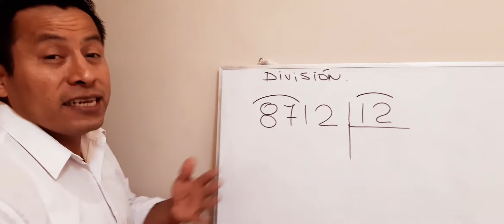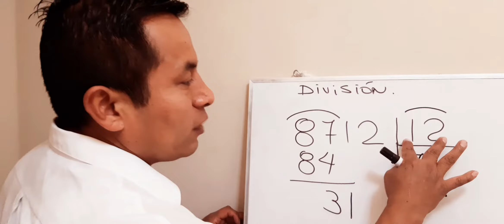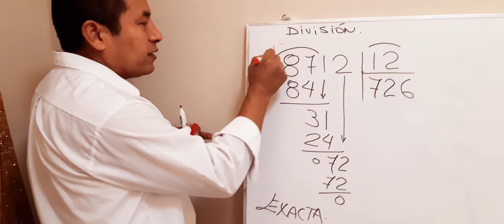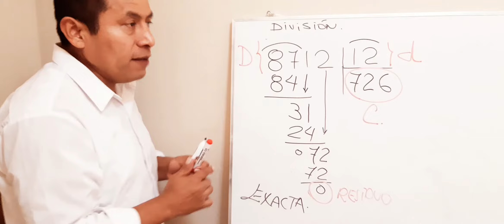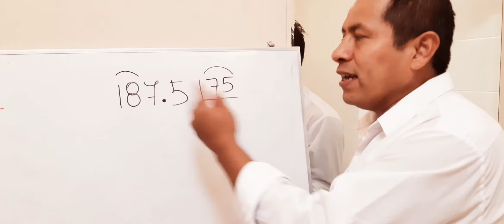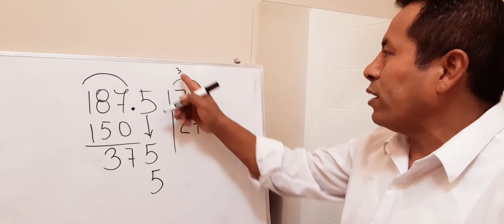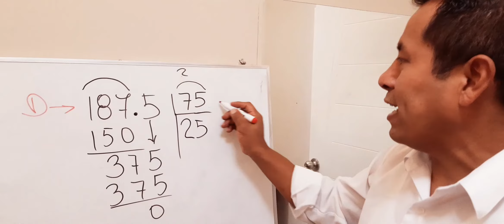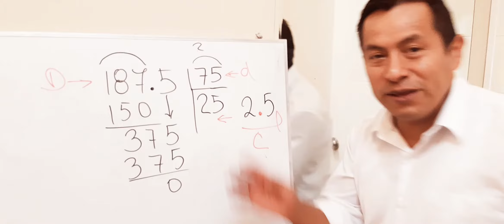MATEMÁTICAS DESDE CERO del PERÚ para el MUNDO / episodio 45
Es una secuencia de 80 vídeos para aprender matemática desde un principio y que también tiene el objetivo que sea una guía para que padres y madres de familia tengan una herramienta para poder guiar a sus hijos en este curso